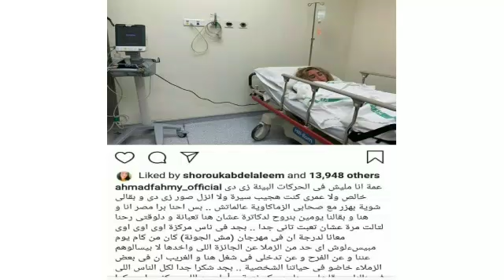دخول هنا الزاهد المستشفى فى شهر عسلها